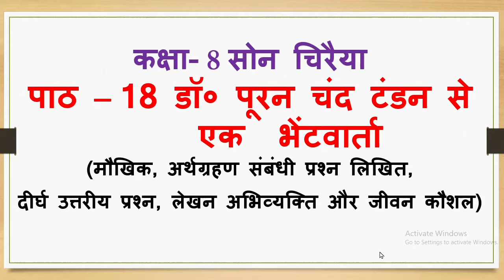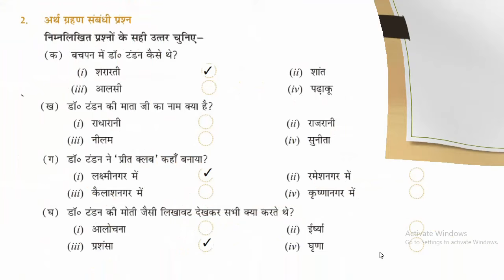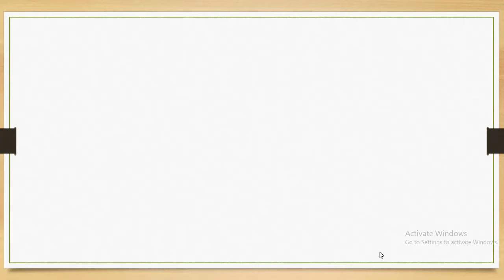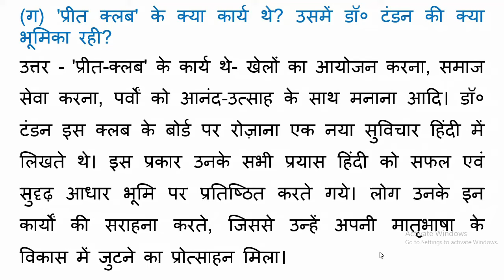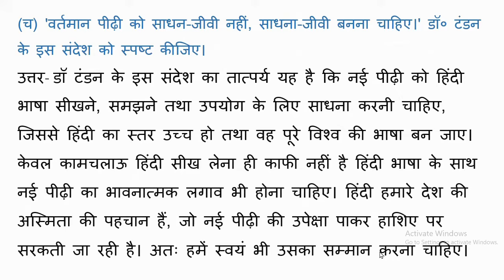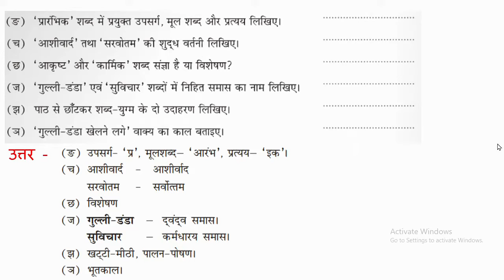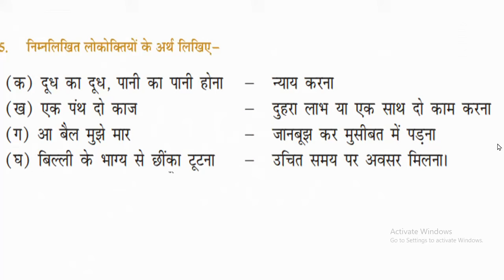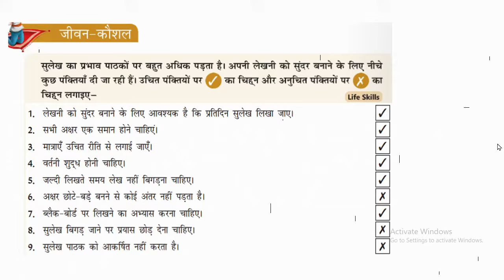Class 8 L 18 डॉ० पूरन चंद टंडन से एक भेंटवार्ता | question answer | son chiraiya | Rachna Sagar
bachcho is video me aap class 8 son chiraiya se lesson no 18 k question answer sikhenge